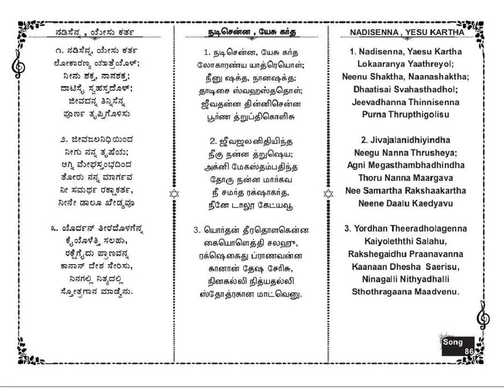Nadesana Yesu Kartha Song No 86 - Free Bible Study